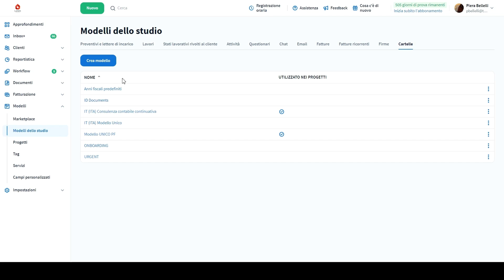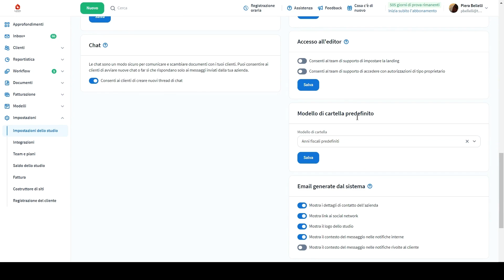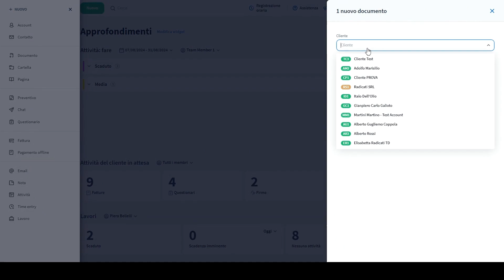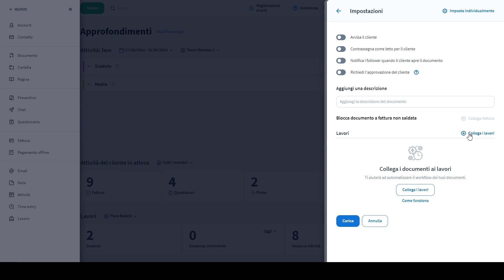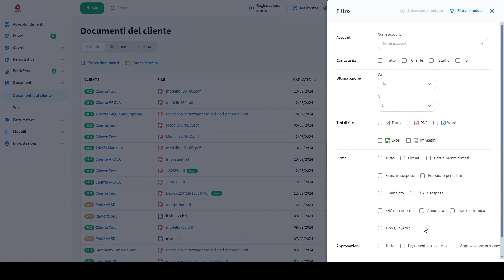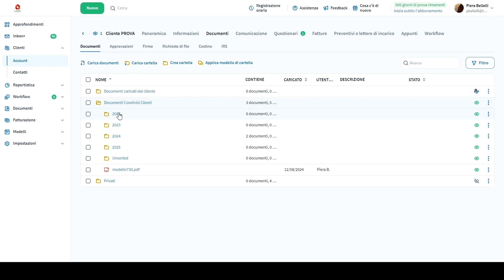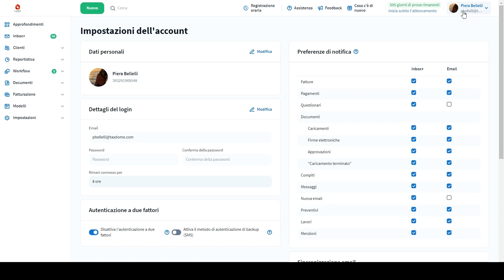TaxDome Italy – Caricamento, organizzazione e condivisione dei documenti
TaxDome semplifica il processo di caricamento e organizzazione dei documenti. Potete caricare documenti direttamente nella piattaforma e organizzarli in cartelle strutturate. Utilizzando TaxDome Drive, potete gestire facilmente tutti i vostri file, mantenendo un repository di documenti sicuro e ben organizzato.

TaxDome offre diverse opzioni per la condivisione di documenti con clienti e membri del team. Potete condividere file specifici o intere cartelle, garantendo che le informazioni giuste siano sempre accessibili alle persone giuste. Per mantenere un repository di documenti efficiente, è utile utilizzare una struttura di cartelle organizzata per anni fiscali e adottare modelli di cartelle predefiniti.

Se non avete mai sentito parlare di TaxDome, partecipate alla nostra demo giornaliera per vedere le automazioni in azione

Se siete un utente di TaxDome, partecipate ai nostri webinar giornalieri dove approfondiamo l'argomento trattato, discutendo funzionalità, casi d'uso e ampie sessioni di domande e risposte